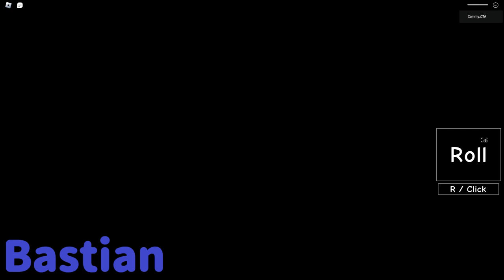Ducky Re-Imagined - All Episode 3 Jumpscares | Roblox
Hey, thanks for clicking / tapping and viewing.